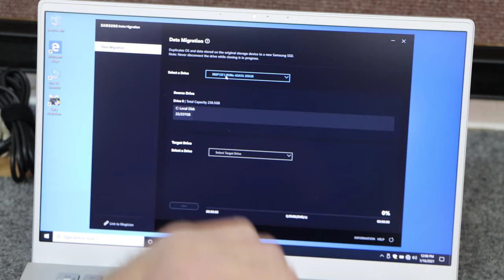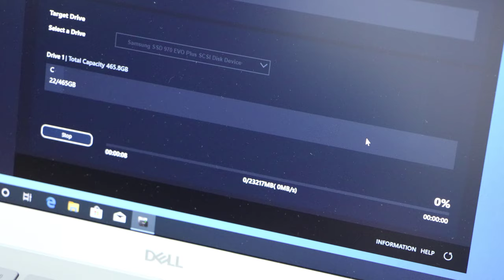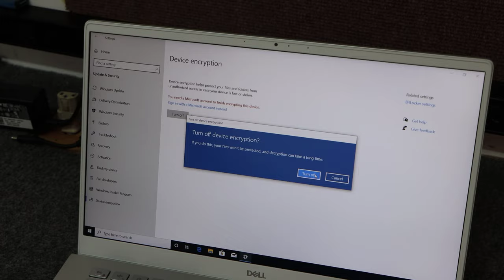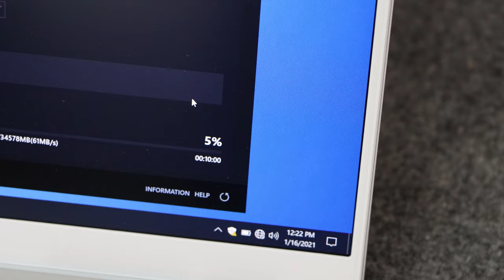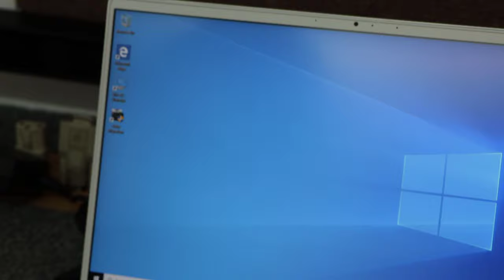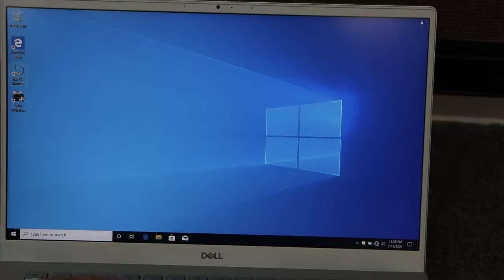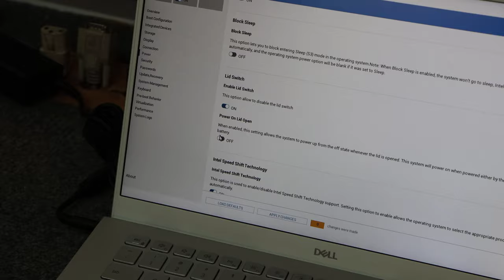Dell Inspiron 14 5402 SSD & Memory Upgrade, Clone SSD.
I will be opening up a NEW Dell Inspiron 5402 14" laptop. I will clone factory SSD to new Samsung 970 EVO Plus SSD, then install new SSD, and add more memory.

Always use good quality tools and protect yourself from static discharge, Dale.

Cloning Software Used:
FREE Samsung Data Migration Software

Tools Used:
#0 & #1 Magnetic Tip Phillips Screwdriver
Blue Triangle Plastic Spudger Tool

USB A/C to M.2 NVMe SSD Enclosure

Parts Installed:
Samsung 970 EVO Plus M.2 NVMe 500GB
2x 8GB DDR4 3200MHz Memory (16 Total)